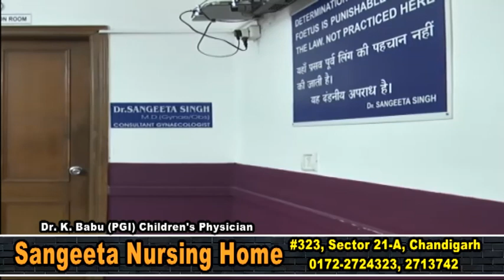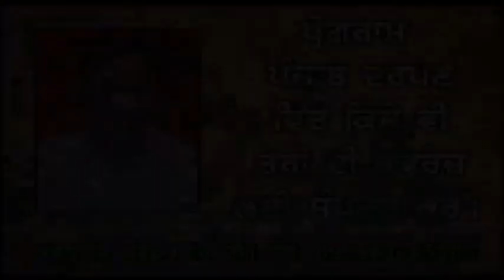Dr. K. Babu Sangeeta Nursing Home Chandigarh